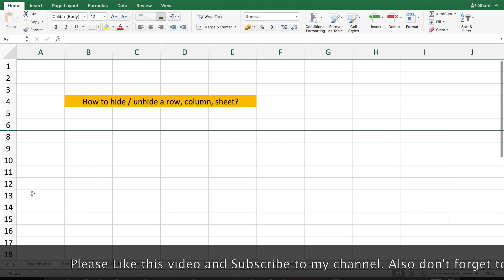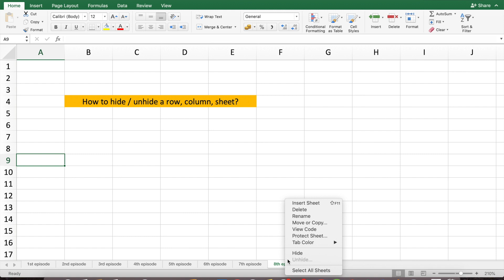How to Hide Rows in Excel? | How to hide Sheets in Excel? | Shortcut keys | Windows | Mac | English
Learn how to Hide/Unhide Rows, Columns & Sheet in excel on both Mac and Windows operating system. Learn the shortcuts as well.